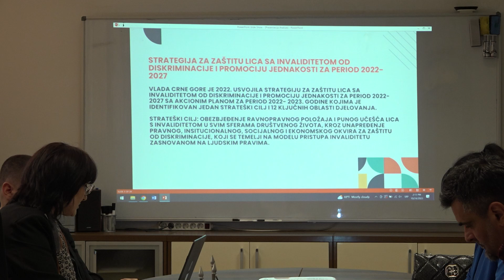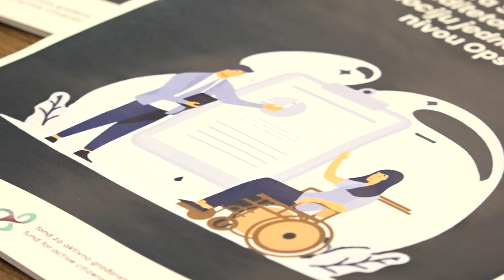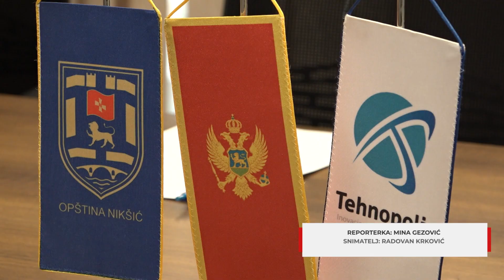Nikšić: Održan okrugli sto o Nacionalnoj strategiji za zaštitu lica s invaliditetom